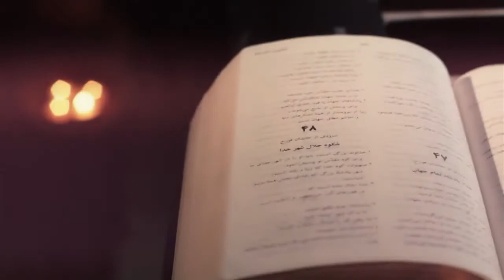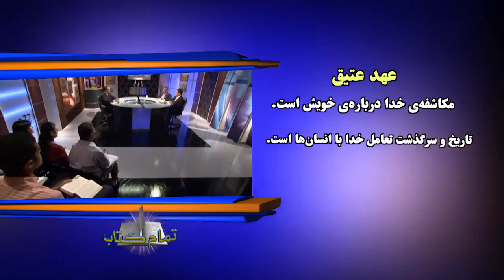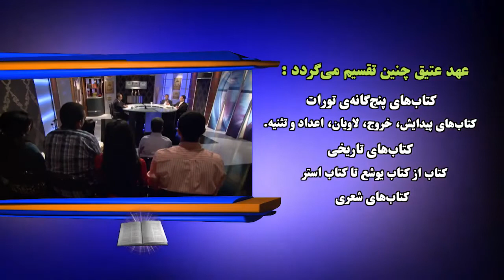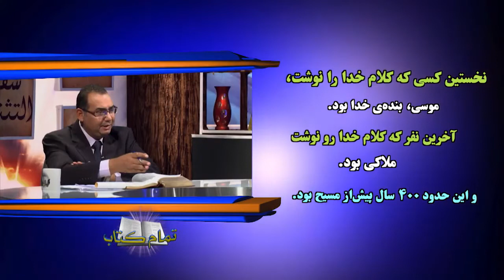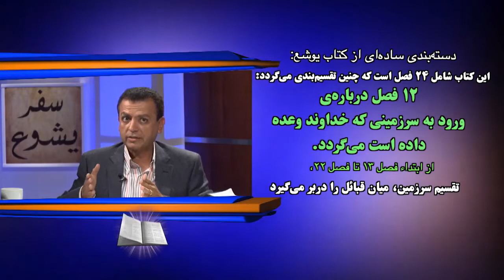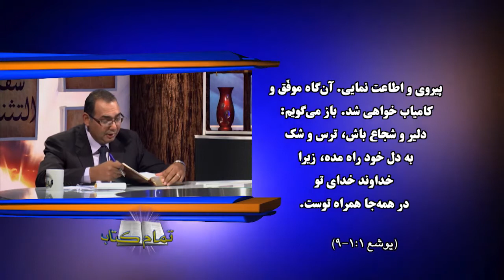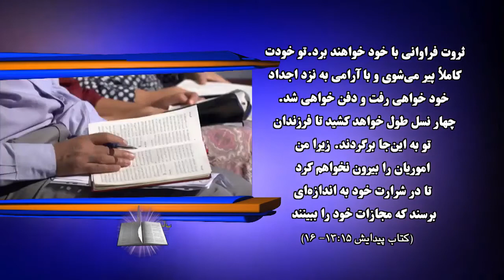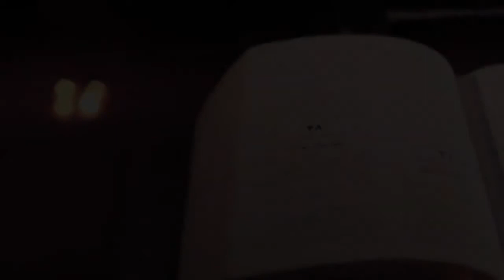"کتاب یوشع (مقدمه) - قسمت ۱ - "تمام کتاب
مقدمه
قسمت اول
مجری برنامه:برادر عیاد ظریف
میهمانان:برادران نحمیا ناتان واسحاق ایلیا